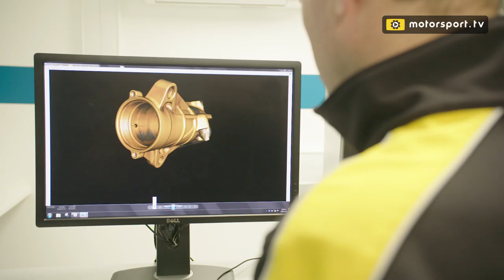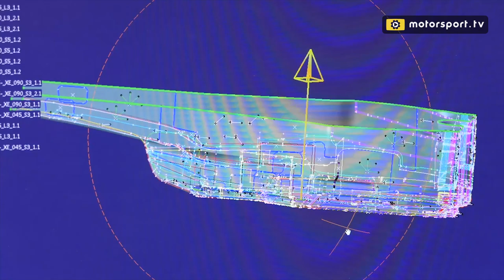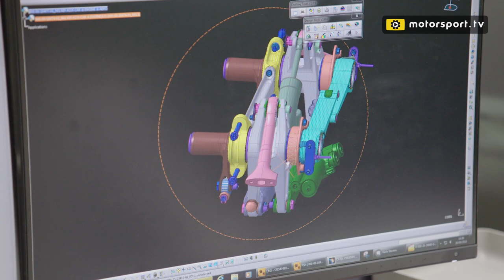Enstone, casa della Factory Renault di Formula 1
Un viaggio alla scoperta di come si lavora in un team di F1: Marcin Budkoswki e Nick Chester ci aprono le porte di Casa Renault.